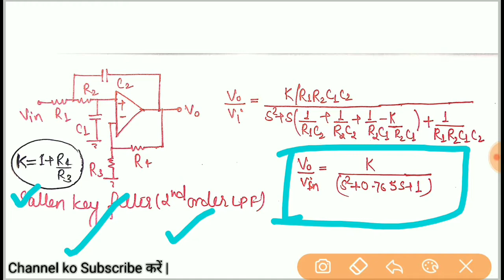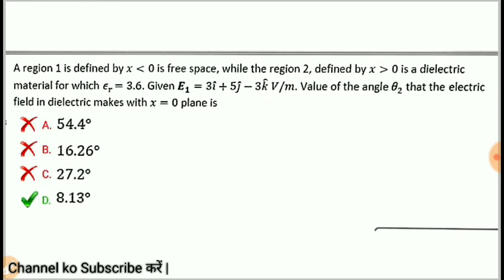UPPCL AE | ELECTRONICS | 31/12/2018 PAPER PART-9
UPPCL | ELECTRONICS | 2018 with Official Answer Key Part-9

UPPCL ASSISTANT ENGINEER | Total 301 Post | Electrical,Electronics,Civil,Computer Science
Electrical-271
Electronics-5
Computer Science-22
Civil-3